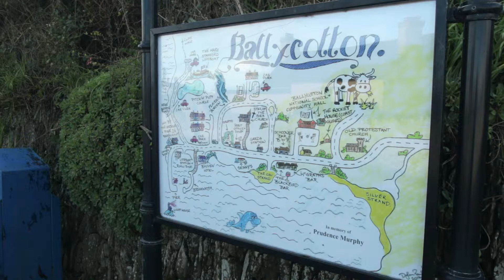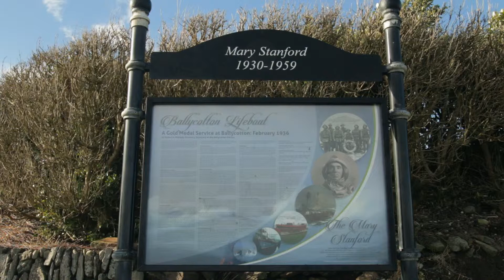Test footage promo3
Test footage for Ballycotton promotional video

Song title: Banish Misfortune